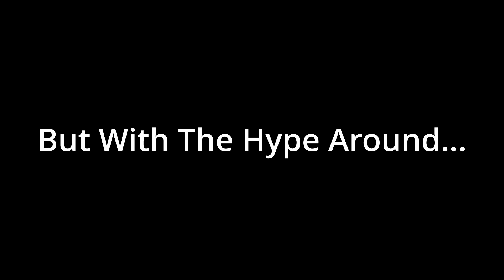Spending EVERYTHING I Have For Neo Zerida!! - Langrisser M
6 star Neo Zerida on the 1st day of the banner... that's pretty wild.

[Timestamp]
(Intro): 0:00-0:29
(Summons): 0:30-10:29
(Results): 10:30-11:34
(Outro): 11:35-12:30

Thxs for Watching. Your Fellow… Z